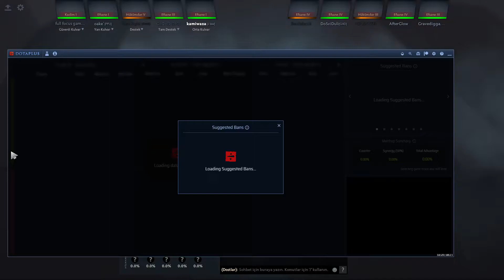Legend Game İbo booslamaca Pos2 Lone Druid// GamePlay 7.30d